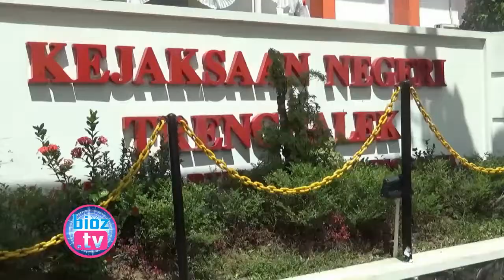Kasus Dugaaan Penyelewengan PDAU Trenggalek, Kejari Periksa Lebih Dari 15 Saksi - bioztv.id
- Kasus Dugaaan Penyelewengan PDAU Trenggalek, Kejari Periksa Lebih Dari 15 Saksi - Bongkar kasus dugaan penyelewengan pada perusahaan daerah aneka usaha (PDAU) Kabupaten Trenggalek tahun 2006 hingga tahun 2009, Kejaksaan negeri Trenggalek periksa sekitar 15 saksi, Meski Demikian hingga saat ini pihak kejaksaan belum menentukan siapa saja yang berpotensi menjadi tersangka.